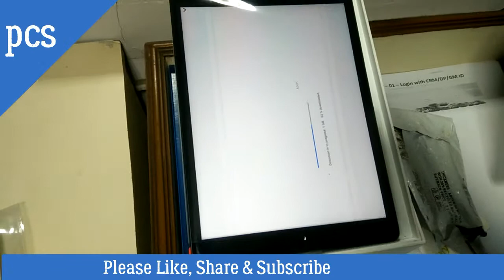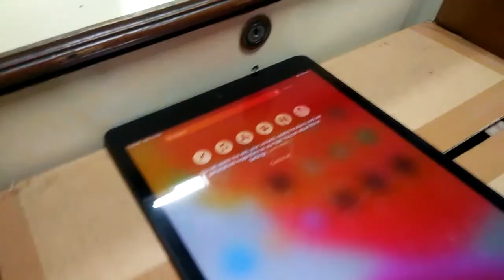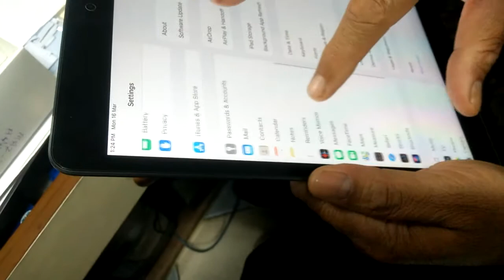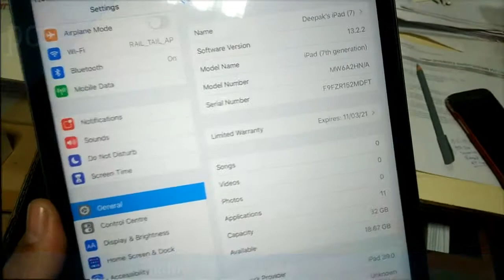Apple ipad 7 Unboxing | iPad 7 generation 2020 | Apple iPad Best Price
apple ipad7 unboxing | ipad7 generation | Apple ipad best price
Pari computer services Adityapur
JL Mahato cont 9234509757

technical pcs
@techncial pcs